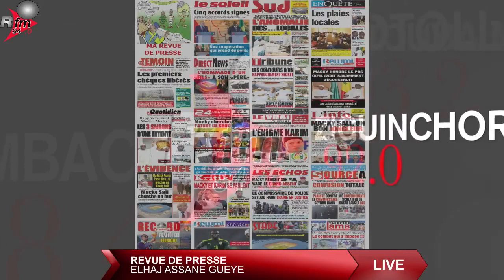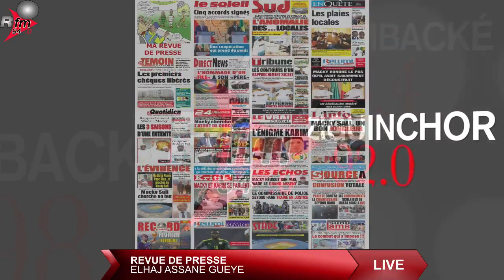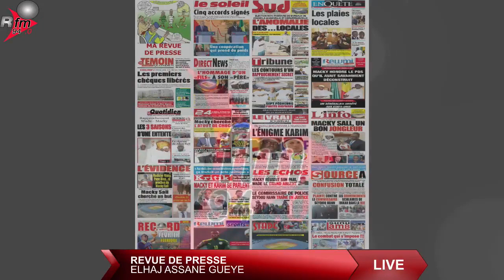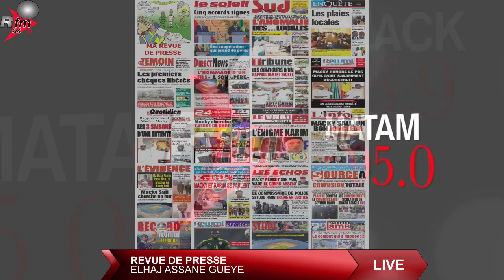REPLAY - journal (wolof) 8h rfm avec FAMA DIONE - 22 FEVRIER 2022